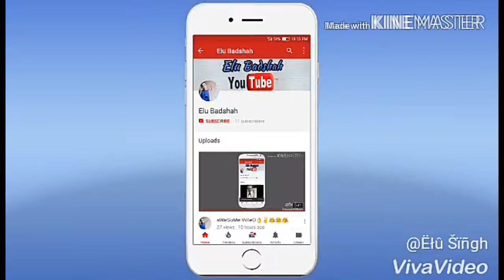BeSt fUnNy ViDeO😂😋🤣